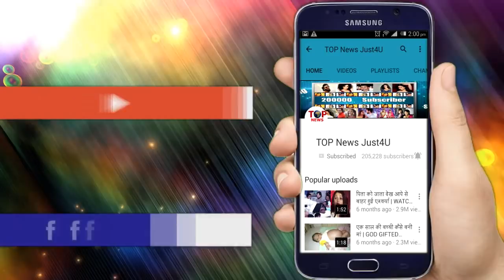BEPANNAH: WHHAATT! SAKSHI का होगा कत्ल, एक बार फिर आएगा जबरदस्त मोड़